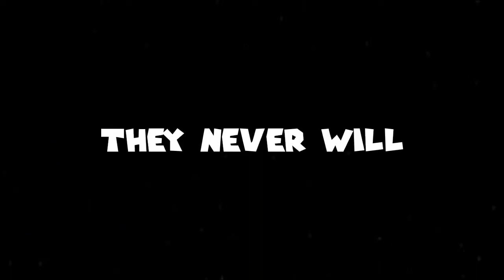The Wifi banjo experience 2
The sequel no one asked for

If your a Banjo player, This vid is just a joke lol